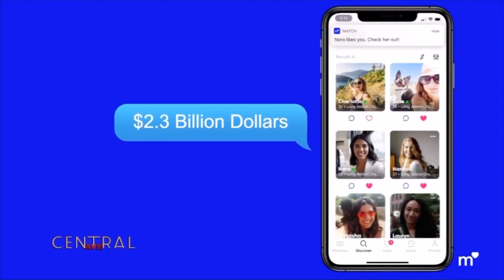Dating During Quarantine & Covid | Central Ave | Segment Host Julissa Bermudez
Stacii Jae had the opportunity to talk about dating during covid and my show Meet Your Match during an episode of Executive Producer Will Packer show on Fox called Central Avenue. The show is hosted by Julissa Bermudez and Sanya Richards - Ross.

Also. are you single and ready to love? I MAY HAVE A MATCH FOR YOU.

We are currently looking for amazing singles, both men and women to match for upcoming Meet Your Match shows.

Do you want more of Stacii Jae Johnson and Love Rants?

Do you want a accountability partner and someone who can help you with the tools to attract and keep healthy romantic love? Are you tired of ending up at the same dead end place in love?